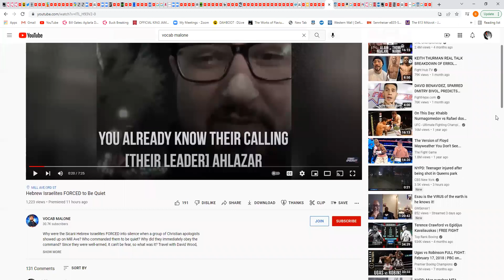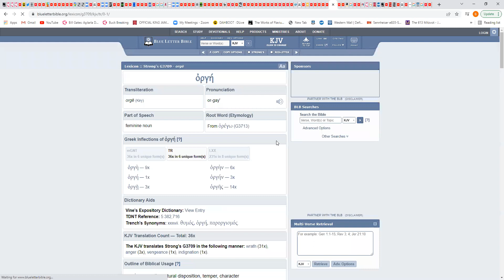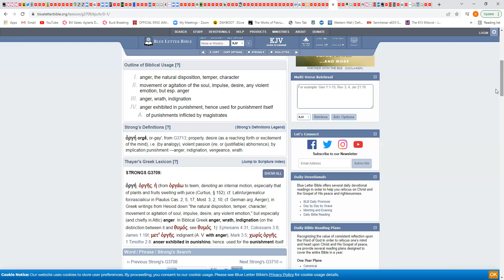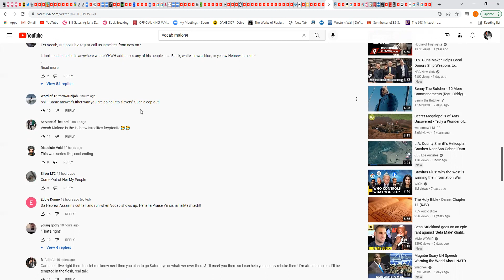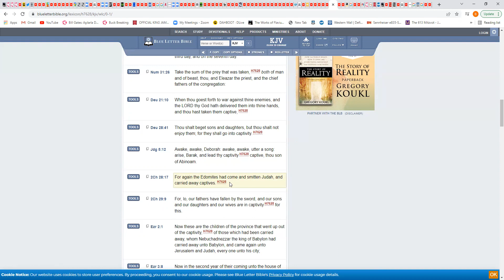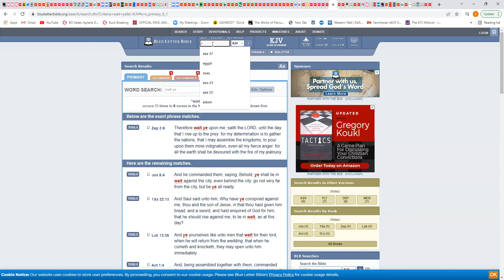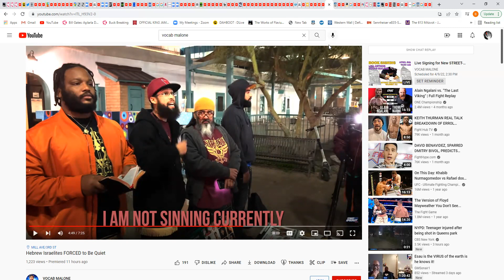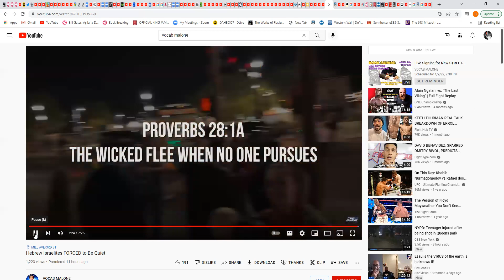Bring forth therefore fruits meet for repentance